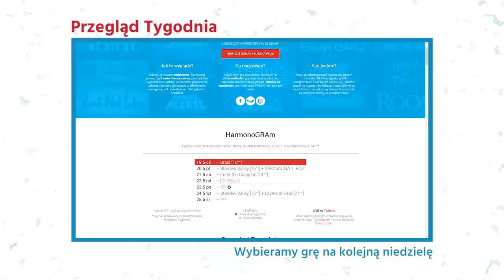Przegląd Tygodnia #93 - Czołówka | 26 września - 2 października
Czołem ludziska!
Rozpoczynamy przegląd tygodnia na dni: 26 września - 2 października

Pjona!